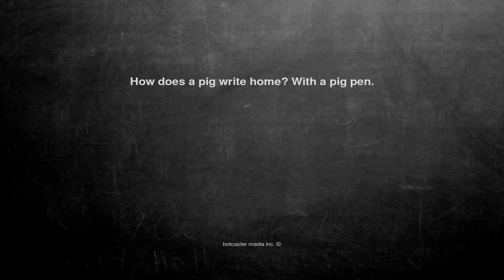Ok, here is the joke. How does a pig write home? With a pig pe...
How does a pig write home? With a pig pen.